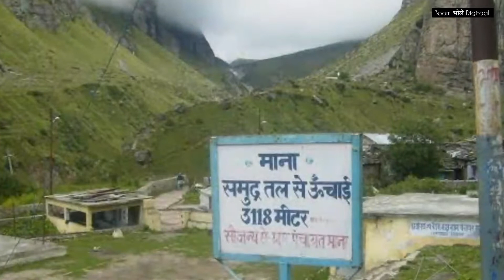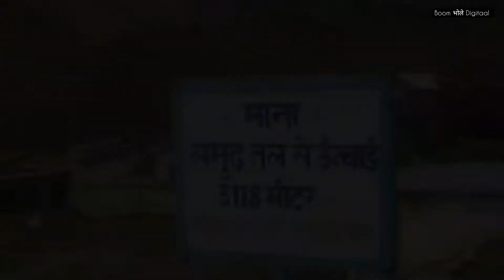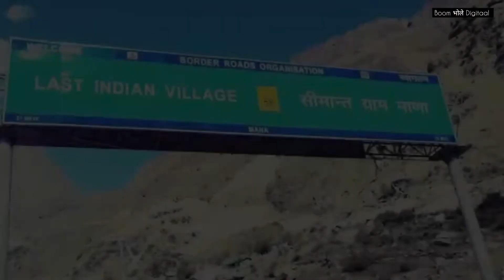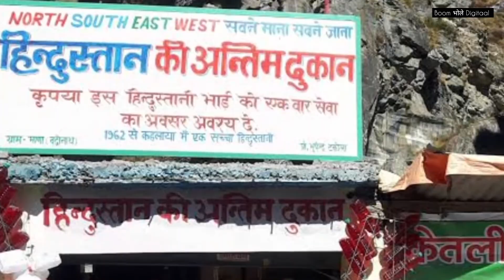शिव का वरदान है ये गांव, यहां जाने से मिट जाती है गरीबी